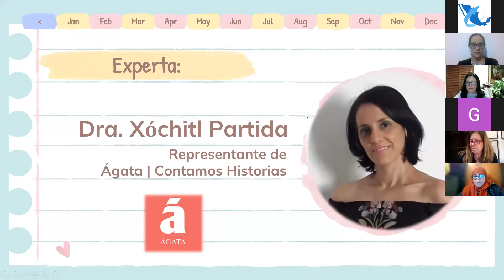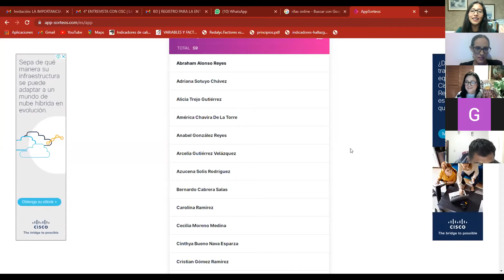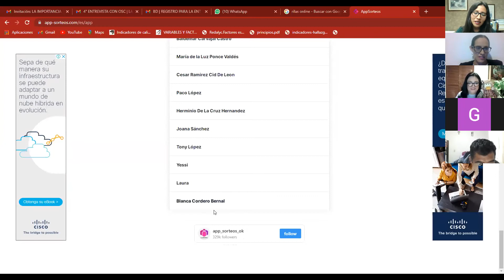4° ENTREVISTA CON OSC | La importancia de la comprensión lectora